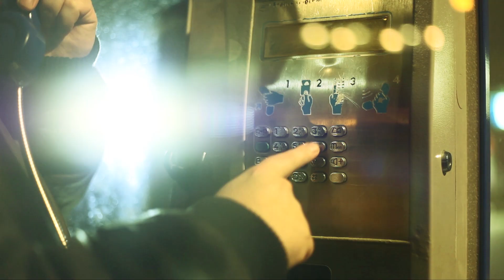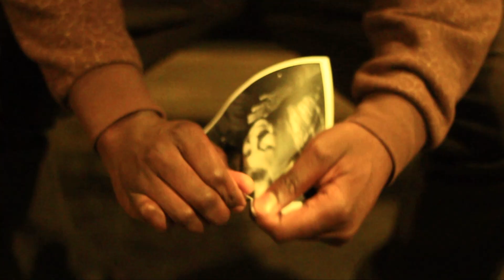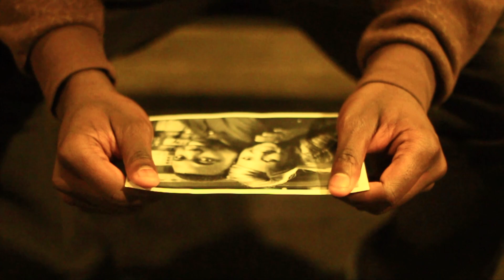Dernier Rempart - Du Mal A Pardonner [Clip]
Son extrait du dernier album Rien N'est Impossible qui est disponible sur toutes les plateformes de téléchargement et sur le